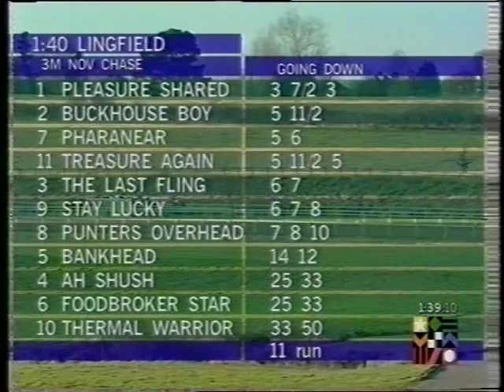1996 Lowndes Lambert December Novices' Chase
Date: Saturday 14th December 1996 |
Course: Lingfield |
Distance: 3m |
Going: Good to Soft |
Winning Time: 6m 26.8s |
Winner: Foodbroker Star (Leighton Aspell) [J T Gifford] |
Runners: 11